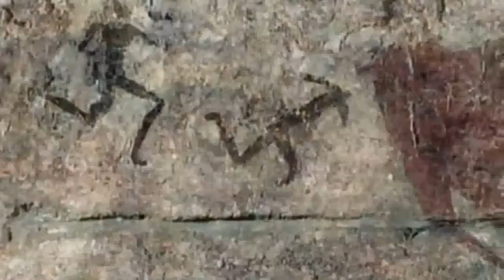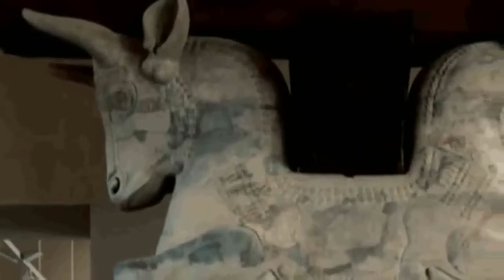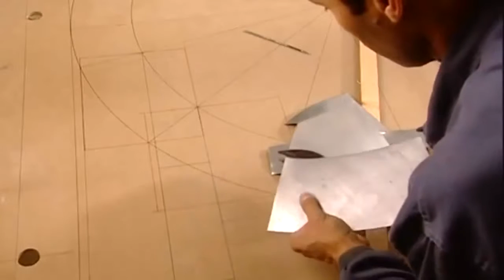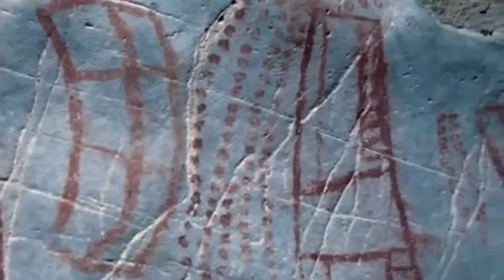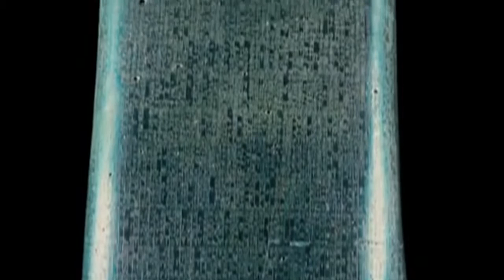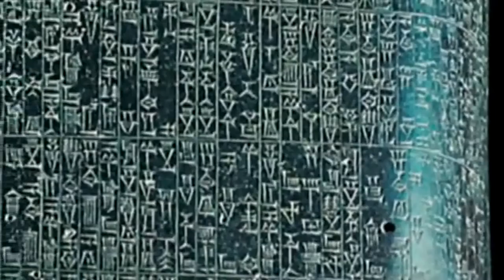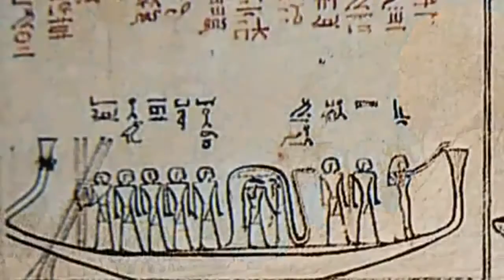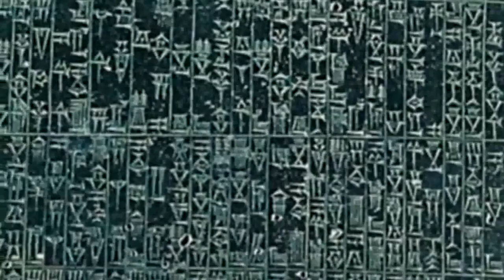Historia del Arte Universal cap:6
primer capitulo de los documentales de historia del arte universal si quieres verlos en orden puedes entrar entra en mi canal serán un total de 10 capítulos. este .

BM Imaginería Taller de Arte.